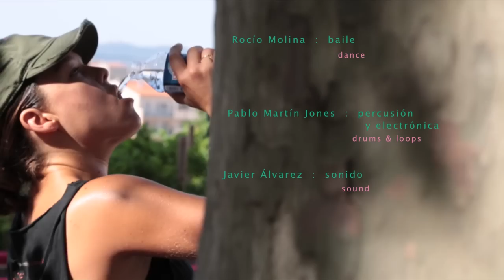Rocio Molina - Impulso - Festival Marseille 2015 #2